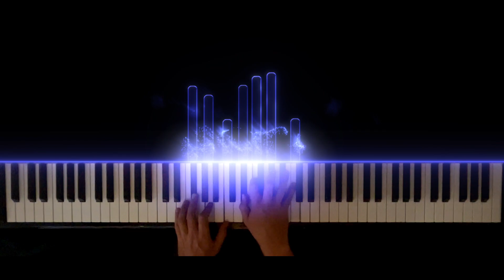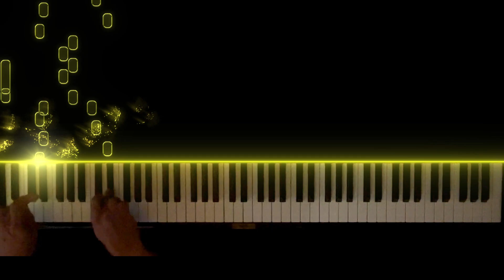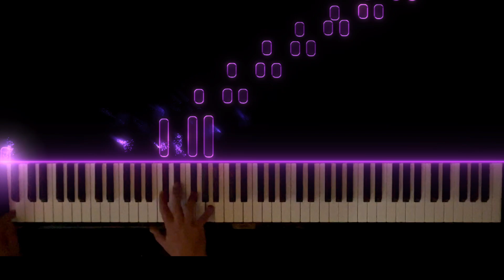Étude de Sonorité no 2 - François Morel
François Morel - Étude de Sonorité no 2 (1954)

So here’s the first of several 20th century pieces I’ve been wanting to upload. This ‘Etude de sonorité’ was written by the Canadian composer, François Morel in 1954. As well as the flamboyant style and the hammered 3rd finger theme, I find the harmonies really interesting and, as the name suggests, there are plenty of effects using the piano’s sonorities and harmonics. A few of these don’t come across in the Synthesia video format, especially the effect at the end where you silently hold a right hand chord and the hammered left hand octaves create a cloud of harmonics (couldn't get this to happen with a midi recording 😭). And apologies for the left hand going off the edge of the screen sometime - the notes all have to be played with the middle finger and you need to position your hand right behind to get enough power…

Recorded on a Yamaha U3 Silent Piano using the superb VSL Steinway D-274:

Many thanks to JPR for the audio enhancements.